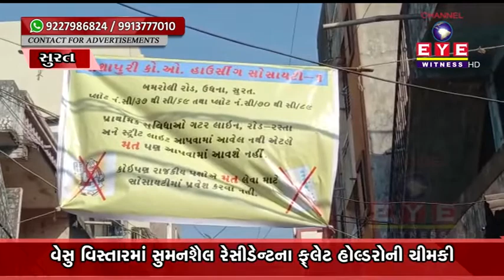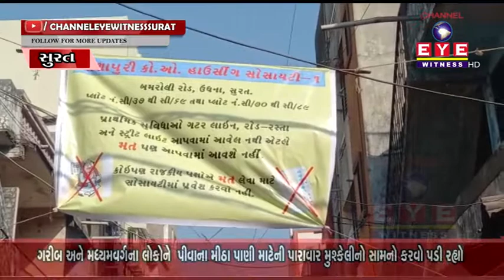SURAT : UDHANAમાં આશાપુરી સોસાયટીના રહિશોનો વિરોધ,કોઇપણ રાજકીય પક્ષે મત માંગવા ન આવવાના બેનર લગાવ્યા